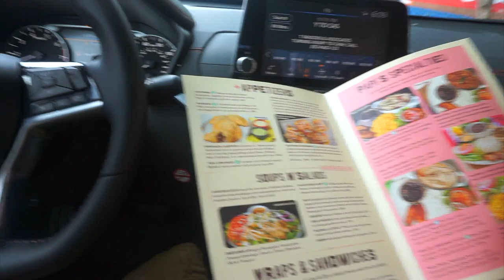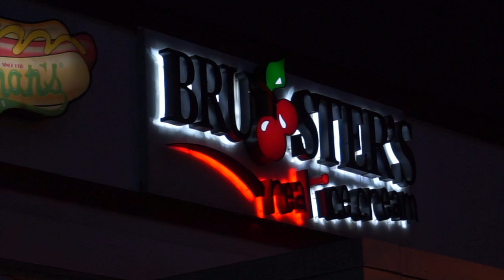A DAY IN THE LIFE OF US| VLOG | FAMILY TIME !